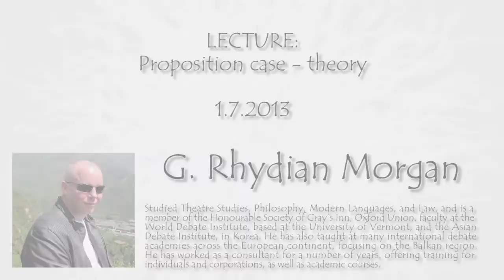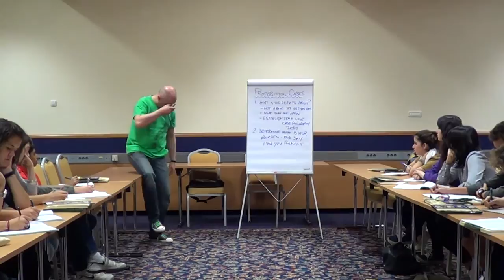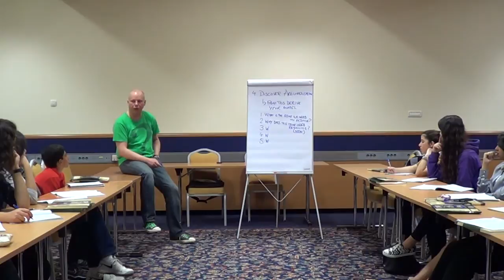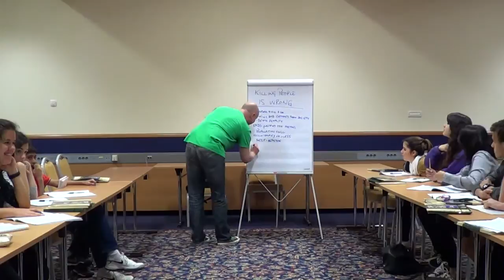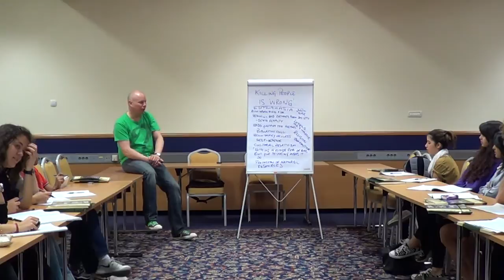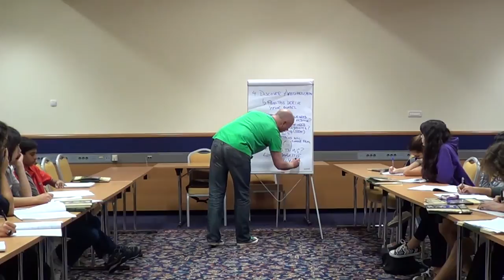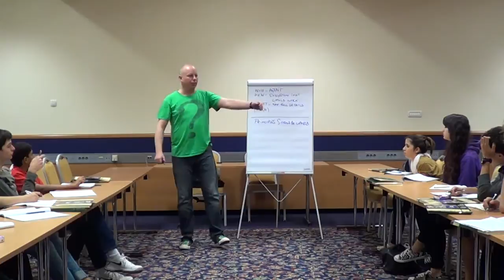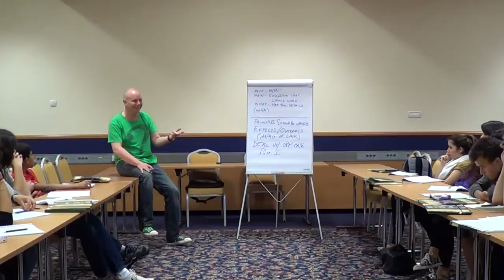Proposition Case Theory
G, Rhydian Morgan explains how to make a solid proposition case at the World Schools Debate Academy in Kranjska Gora, Slovenia.

Martin Rezny (WSDA TEAM)